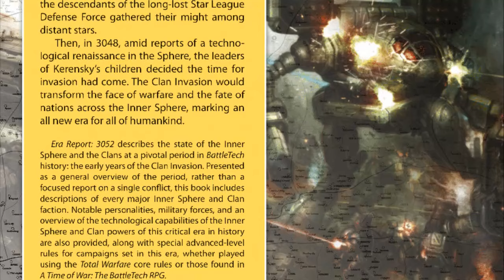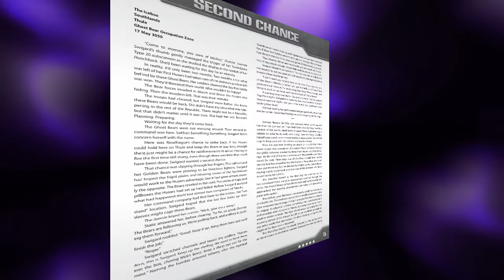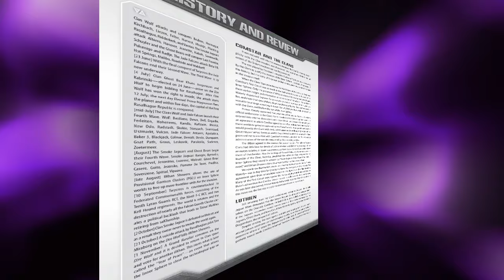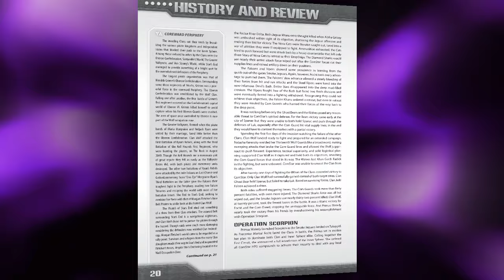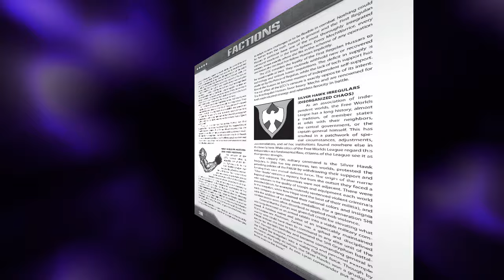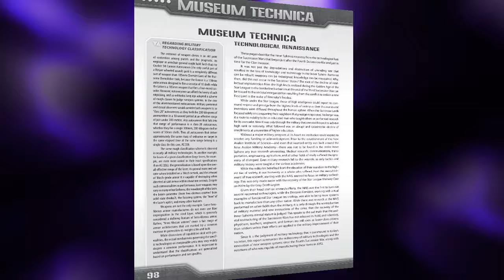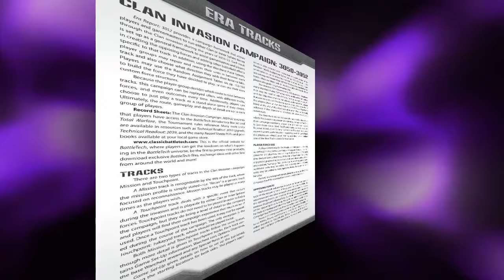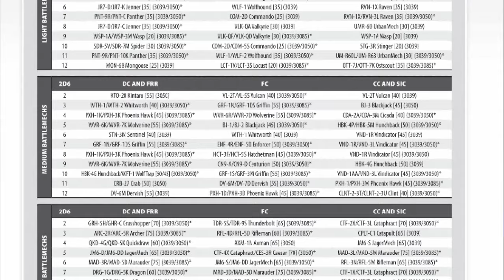BattleTech Supplement: Era Report 3052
In this video, we thumb through the BattleTech supplement Era Report 3052.

00:00 Intro
00:32 Overview
01:35 Short Story - Second Chance
02:21 History and Review
04:44 Factions
05:55 Major Personas
06:24 Museum Technica
07:11 Era Tracks
08:18 Playing in 3052
08:51 Review
09:46 Outro